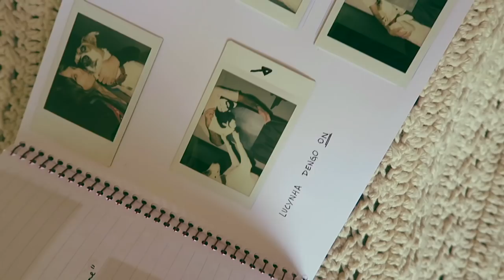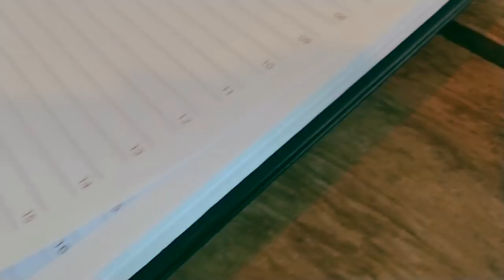NOSSO JULHO 2018 | por Isa Ribeiro - Na nossa vida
Julho foi um mês maluco, mas muito especial.